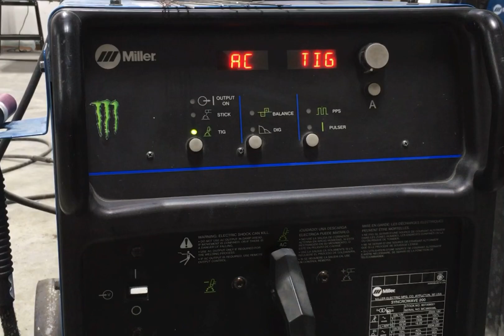Building custom engine bay panels and intake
1969 Camaro custom engine bay fabrication